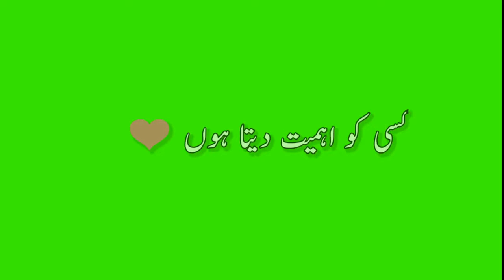I move green screen what s app STUTUS videos sad 😭 STUTUS